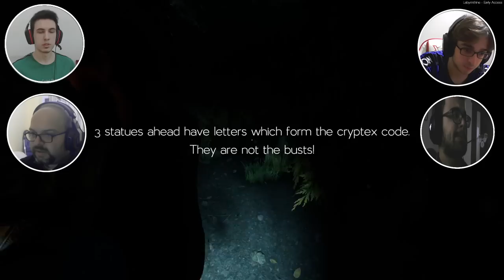KORKU DOLU LABİRENTTE 4 GENÇ ! Labyrinthine TÜRKÇE OYNANIŞ